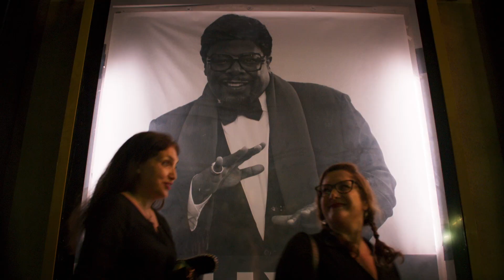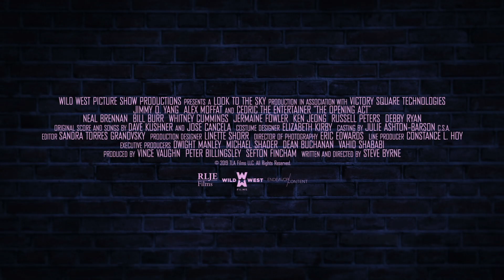Opening Act Trailer 2020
Will Chu is stuck in a thankless job while trying to pursue his true passion in life, becoming a stand-up comedian. When he gets the opportunity he’s been waiting for, the emcee slot on the road opening for his hero Billy G., the realities of life on the stage come crashing in. Between relentless hecklers, drunk comedy groupies, and hard-to-impress morning radio DJs, things get off to a rough start. Even if he can learn from his idols and overcome the challenges, he’ll have to prove he has what it takes to make his dream a reality.